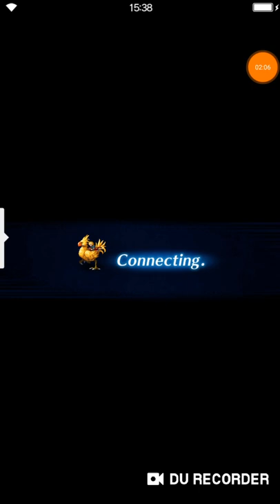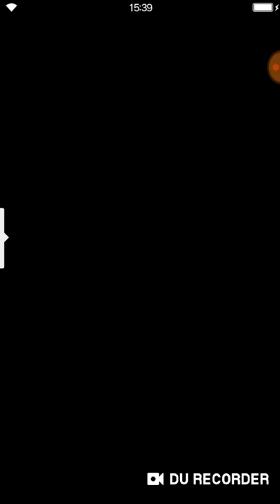Memories of an automaton- bonus stage- ffbe global 1 turn to kill